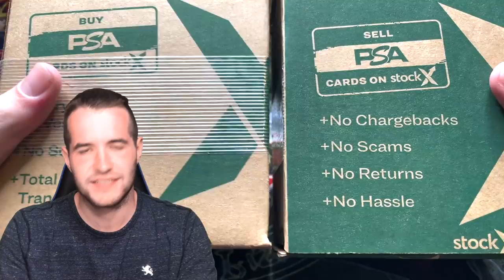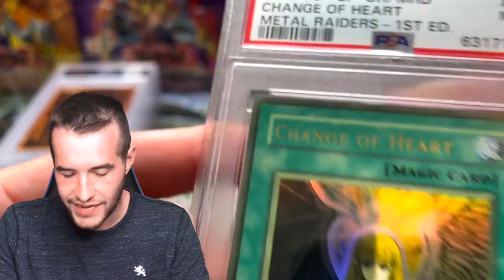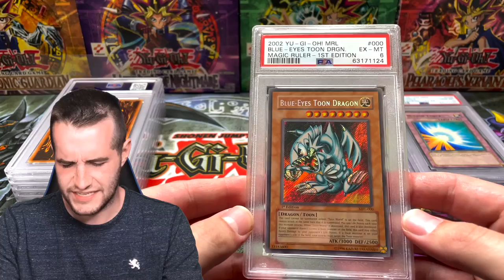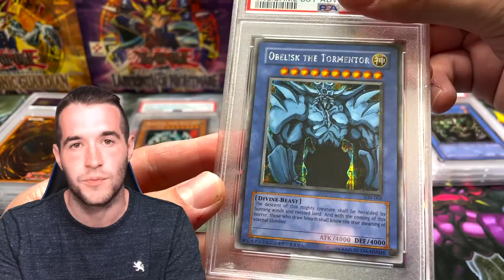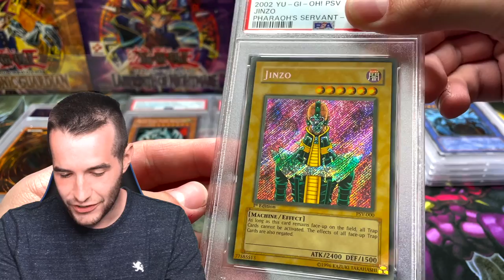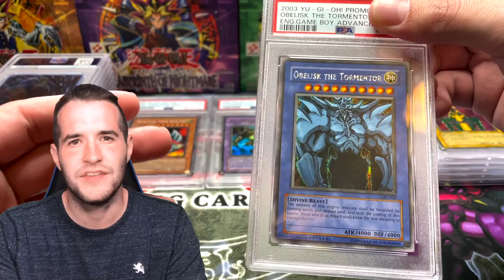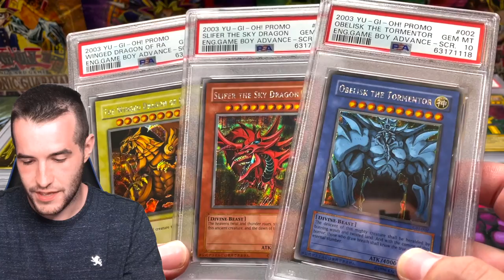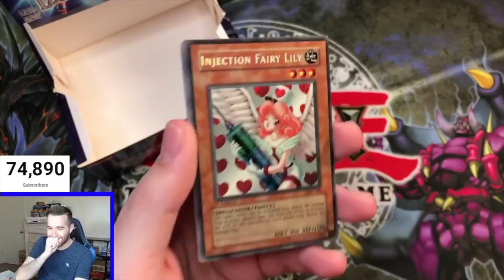PSA REDEEMED? HUGE Yugioh Graded Return!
➤sassyotto's eBay store!
➤TCGPlayer Link!